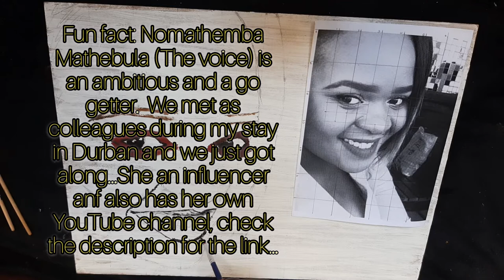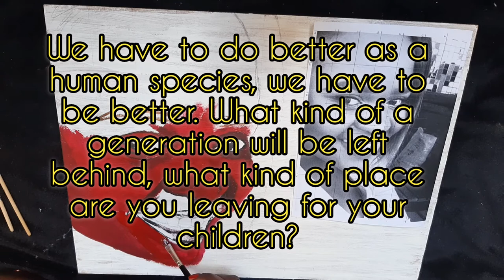Painting 5 of 27🎨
Painting number 5 of 27
Woman of interest : Nomathemba Mathebula

Oil on board
This is my part on the fight for equality,regardless of gender,age or race.
With today's video I choose to concentrate on Gratitude. The world can be a nasty place, but equally if you look a little closer, it can be a very beautiful place-it is up to each and every one of us to clean it up,to make it better.

Mmakgotso